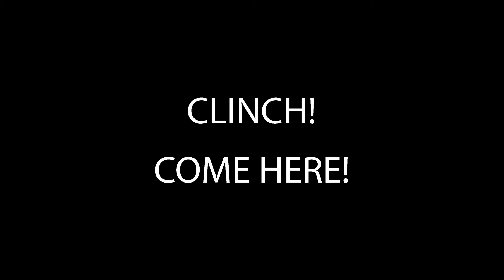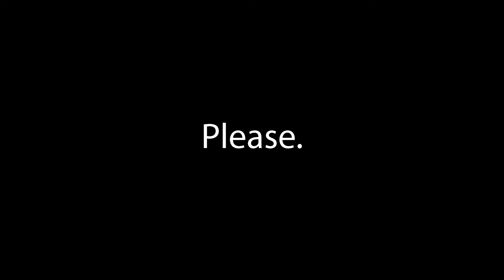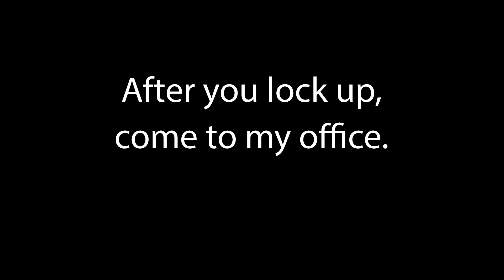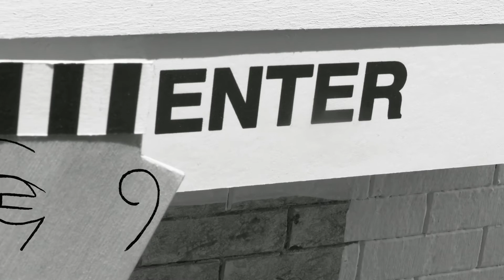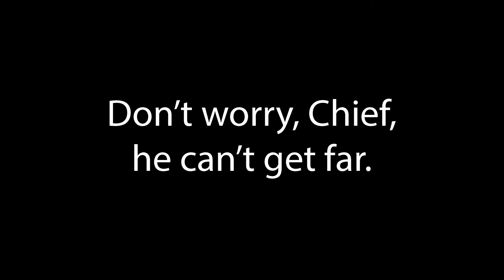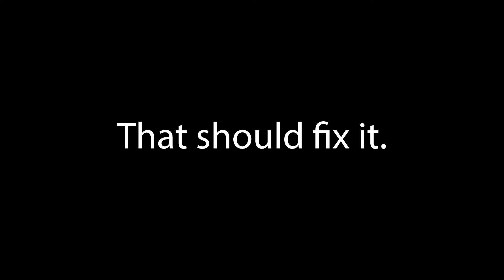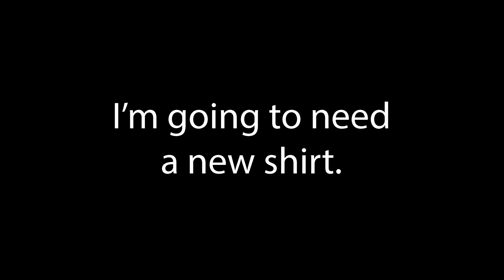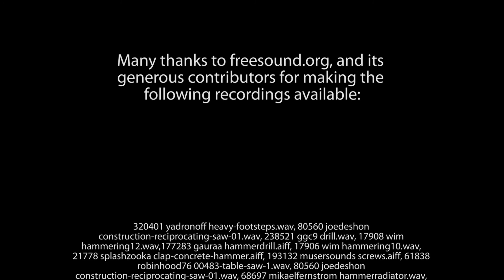The Primrose Path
Crime
Passion
Painting